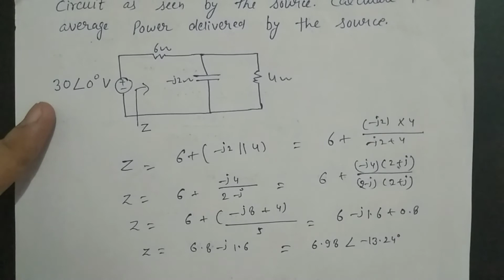Power factor seen by source and average power delivered by source